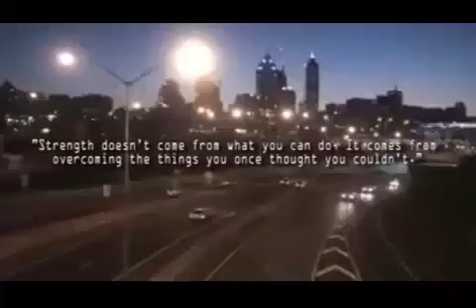Jason Lee Highlights Perth MARTIAL ARTS!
This is a vid my brother made me of some of my Martial Arts highlights over the years!...
Very thankful to have met & trained with so many amazing people :)..& to have the support & encouragement of so many family & friends.. Enjoy!